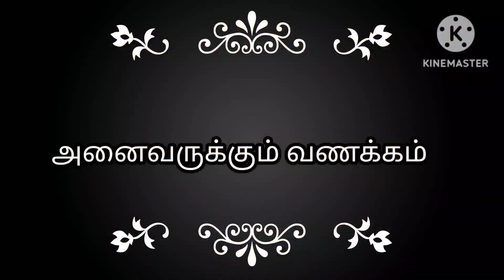Carrot French Fries In Tamil/Carrot Recipe/Snack recipe/Veg recipe/ கேரட் பிரஞ்சு பிரை தமிழில்